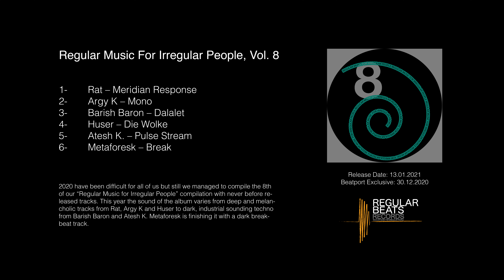Regular Music for Irregular People, vol. 8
1- Rat – Meridian Response
2- Argy K – Mono
3- Barish Baron – Dalalet
4- Huser – Die Wolke
5- Atesh K. – Pulse Stream
6- Metaforesk – Break

2020 have been difficult for all of us but still we managed to compile the 8th of our “Regular Music for Irregular People” compilation with never before released tracks. This year the sound of the album varies from deep and melancholic tracks from Rat, Argy K and Huser to dark, industrial sounding techno from Barish Baron and Atesh K. Metaforesk is finishing it with a dark breakbeat track.